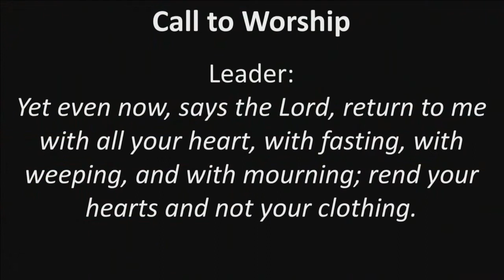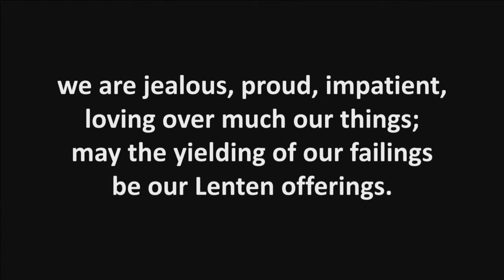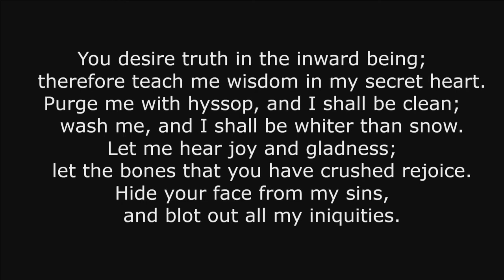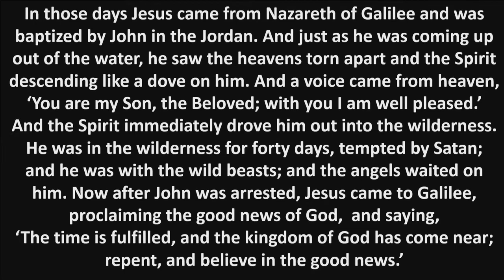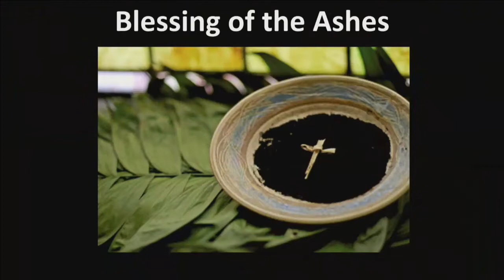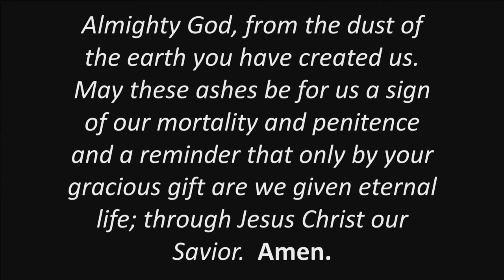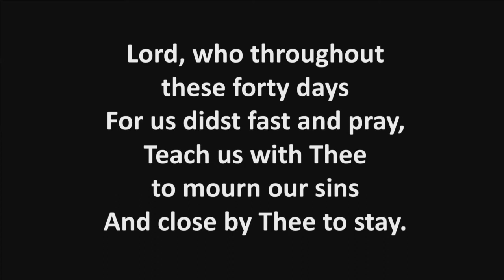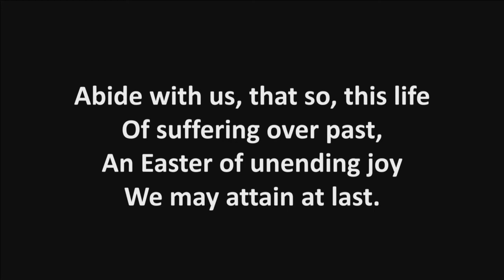Ash Wednesday 2021